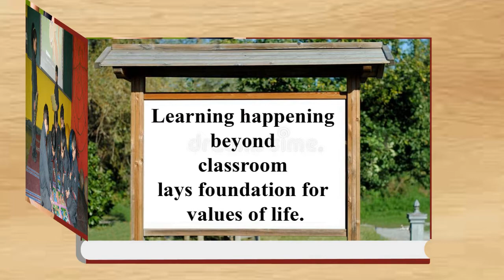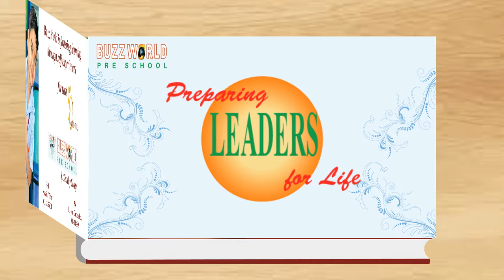Buzz World Pre School | Agrima